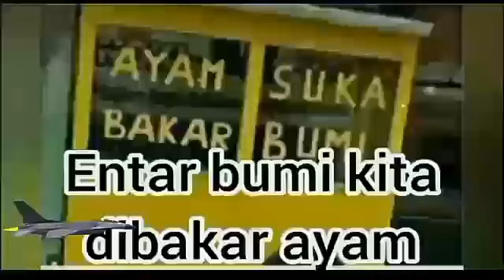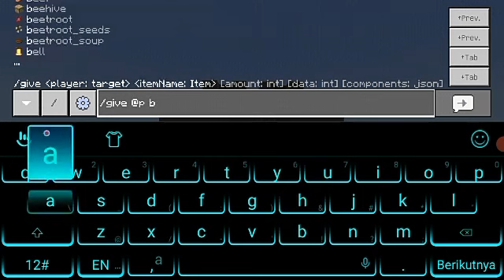Mission 1 - Aku main misi di Minecraft ( Water VS Lava ) Minecraft #1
Assalamu'alaikum wr.wb.

Hai guys ini adalah vidio saya.

Terima kasih bagi yang sudah menonton. Nantikan vidio berikutnya.